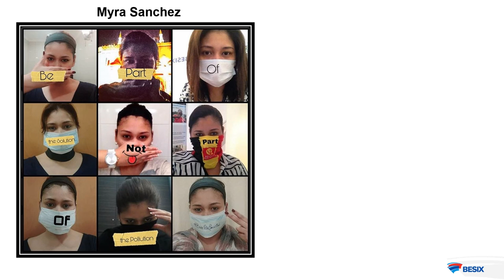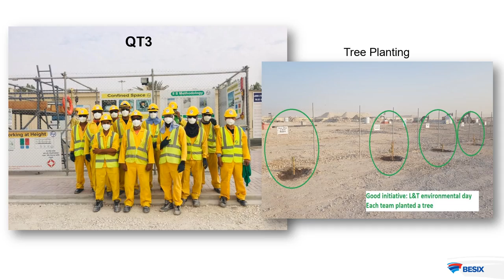Six Construct Mask Challenge Results 2019